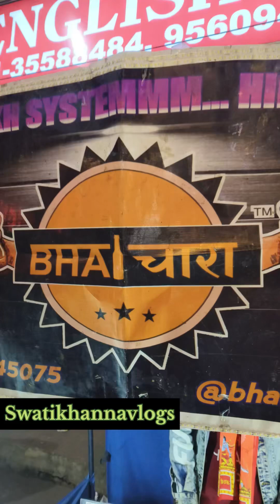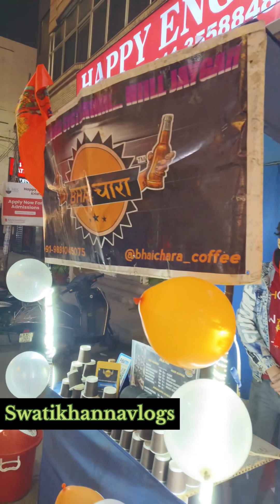System Hang के Fan ने खोली Coffee Shop | Bhai Chara On Top | East Delhi Krishna Nagar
System Hang Coffee Shop
Bhai Chara On Top
Best place to Drink Coffee
Indian Street Food
Yummy food
Best Coffee In Delhi
Delhi best Coffee
Hot Coffee
Cold Coffee
22 January
26 January 2024
Republic Day
Food
Food videos
Food vlogs